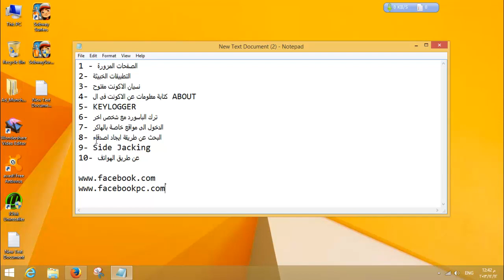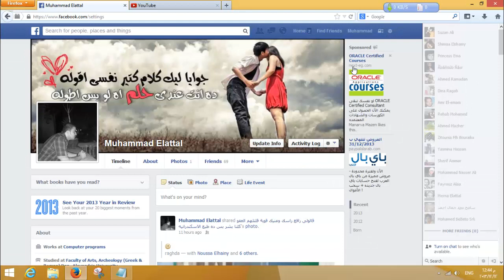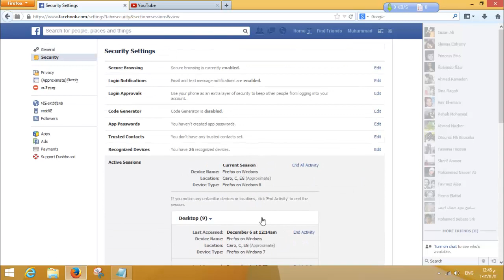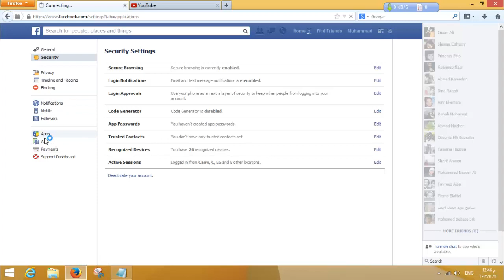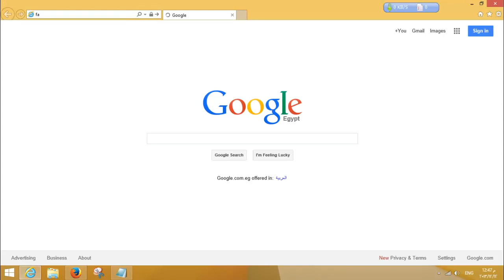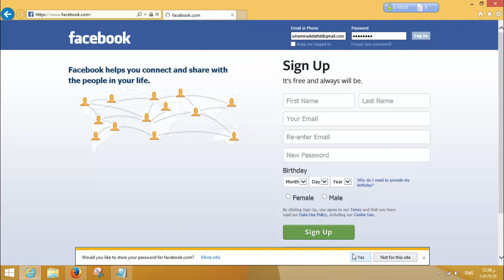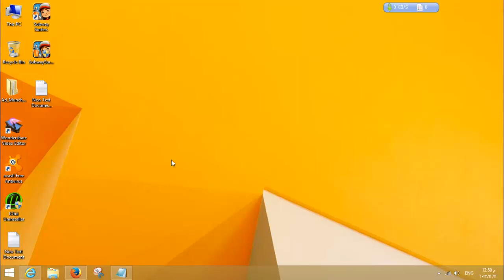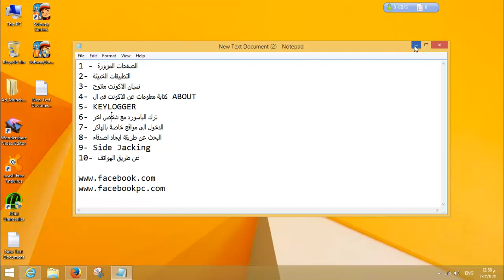اسباب سرقة اكونت الفيس بوك وحمايته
تحميل ملف التيكست